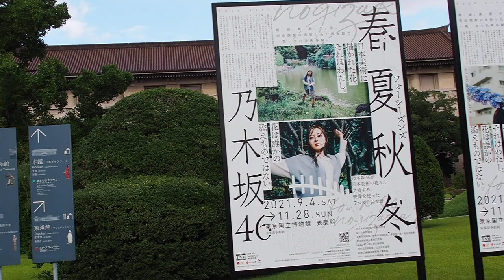Walk in Tokyo National Museum 東京国立博物館を歩く 2021/9/28 4